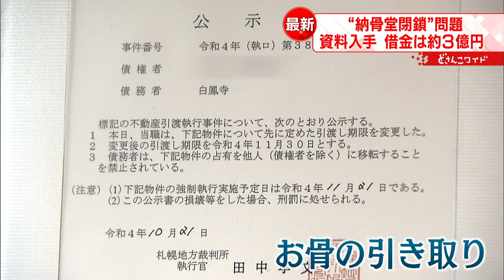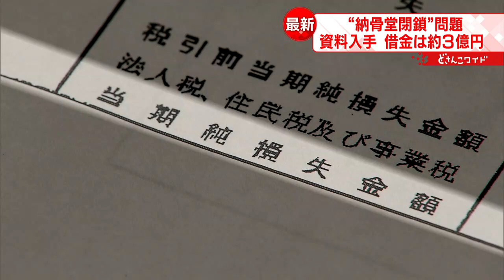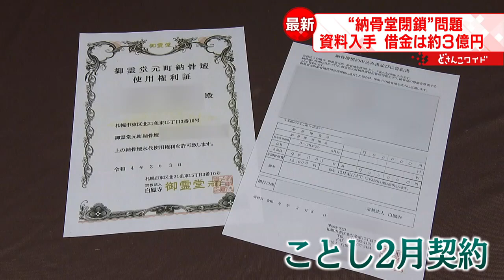【借金は約３億円】差し押さえ後も契約「だますつもりなかった」 納骨堂閉鎖問題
札幌市東区の納骨堂が経営悪化により突如閉鎖に追い込まれることになった問題。今回ＳＴＶが入手した資料によると、およそ３億円もの借金を抱えていたことがわかりました。(2022年10月24日放送)